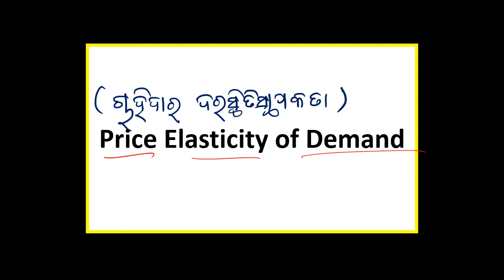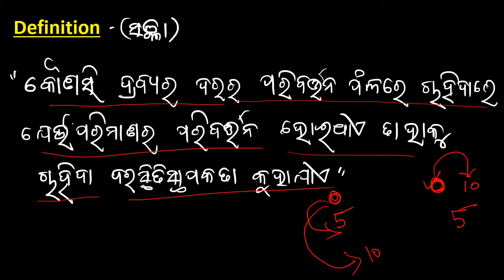price elasticity of demand in odia || chse economics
history concept videos

economics concept videos